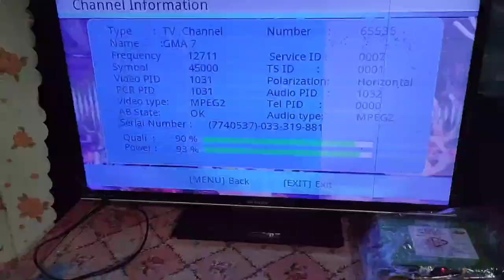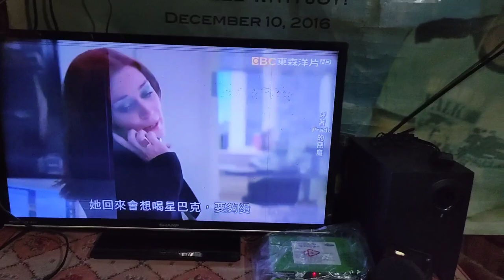Installation Gsat Direct TV📡🛰️2